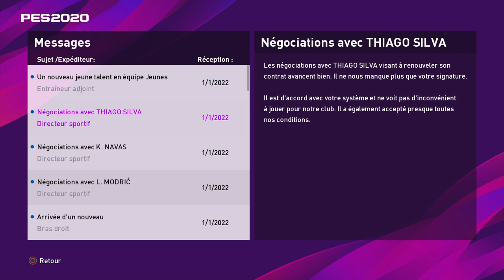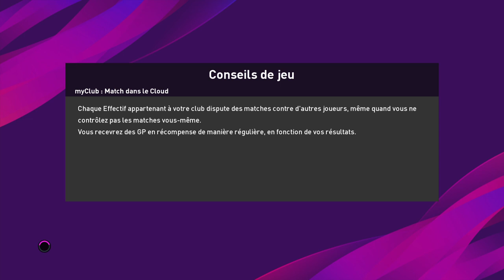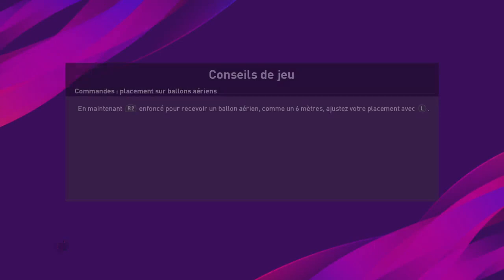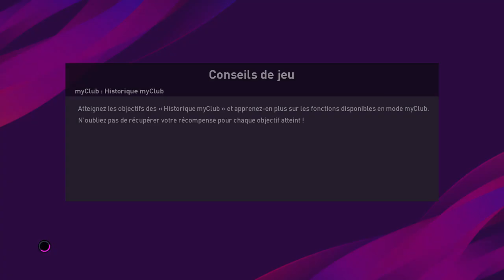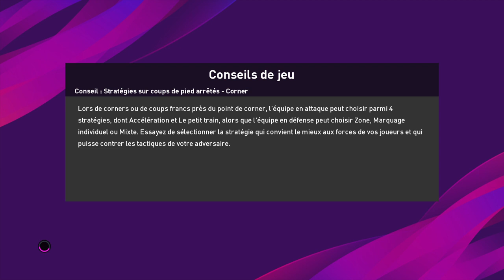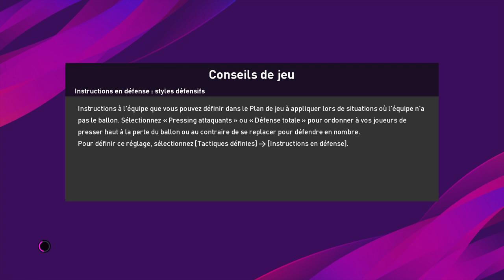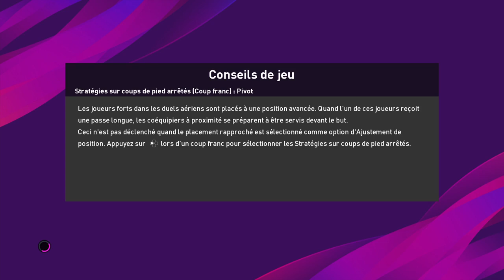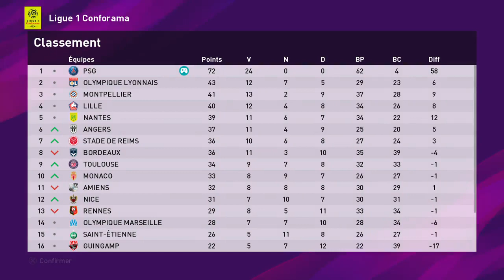PES 2020 - Ligue des Masters PSG #47